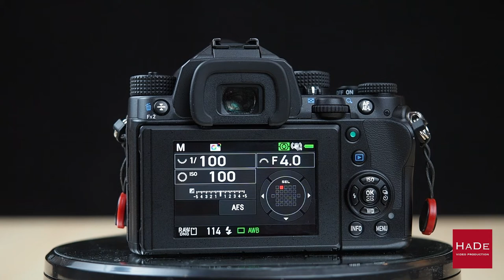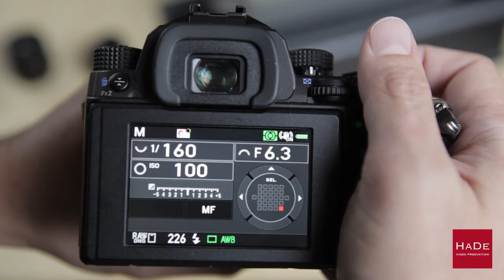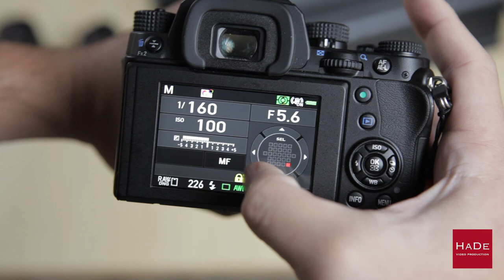Season 1 Episode 1: Pentax KP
Gambaran singkat mengenai kamera Pentax KP menurut tim kami: HaDe Video Production, Hendrik Mintarno dan Desmond Sukotjo.

Yang menonjol dari Pentax KP menurut kami:
1. Weather sealing yang baik
2. Pengaturan 3 dial
3. DSLR dengan teknologi SR/Shake Reduction (aka IBIS alias stabilisasi di sensor anti getar)

Karena ini adalah video kami yang pertama, kami mohon masukan dari rekan-rekan supaya bisa diperbaiki pada episode / season selanjutnya.

Tim Produksi:
Video dan Editing: Desmond Suktojo (Emon)
Ide dan Konten: Hendrik Mintarno
Camera Operator: Norman Chandra
Model: Indah Lestari

Desmond Sukotjo: @xpresee_videography
Hendrik Mintarno: @yphotohy
Norman Chandra: @nc.photoworks
Indah Lestari: @indah_katsucinoha